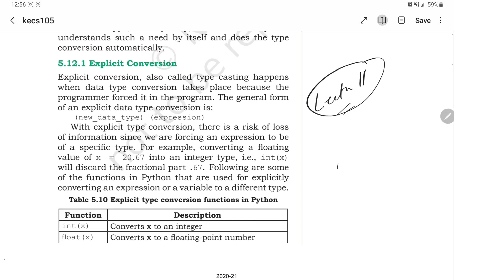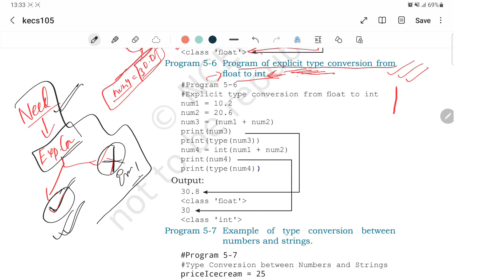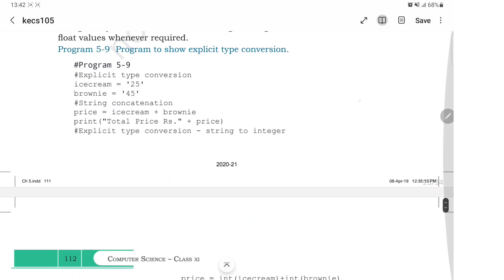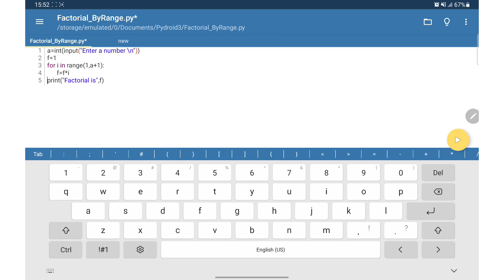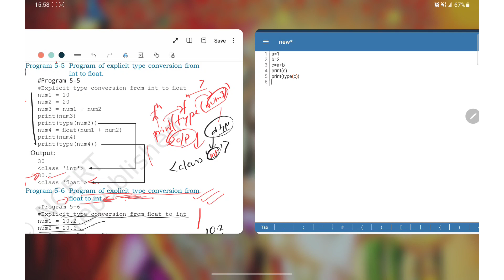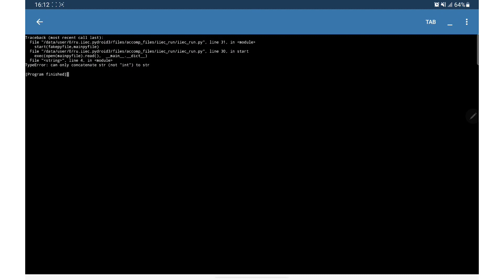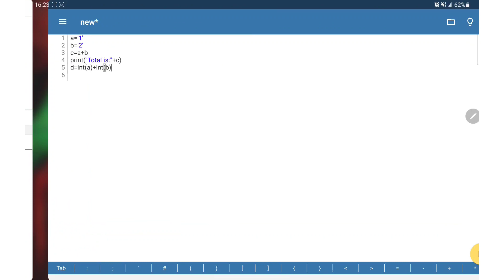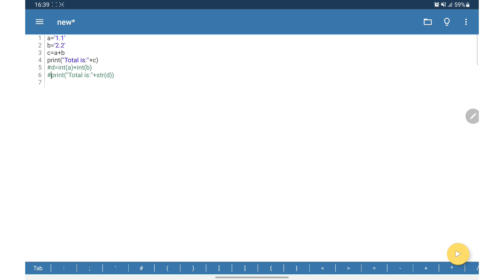EXPLICIT TYPE CONVERSION IN PYTHON| CBSE CLASS 11 Computer Science- NCERT| THEORY+PRACTICAL SESSION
Explicitly type conversion with examples :-
Coding in Python understanding with explanations.
So understanding the full explanations of code theoretically mathematically logically and also finally executing both codes and analysis of outputs in both types of codes in python interpreter.

Also helpful for BPSC CS TEACHER ASPIRANTS.

Theory + Practical sessions of multiple examples under the lecture no. 11 of PYTHON LECTURE SERIES designed and this is especially for Cbse Class 11 Computer Science students and aspirants who want to learn coding and want to make a sound level pf indepth understanding of coding concepts.

Helpful in Other classes but especially in Class11, also where operators in Python is there to study, like class 9 depending upon the books.

Hello, friends and students, also aspirants here we are presenting pragyaan tuition centers video ch-5 python lecture series lecture number 11 for class 11 computer science for python based on CBSE and NCERT and this session of video lectures series will be based on theory as well as practical sessions.

Follow us for more updates: ‎‎@smartankurbanti

Hello friends we, Pragyaan Tuition Centre, are conducting classes on python from ncert.Here we would be covering the topics in detail in hindi and English both languages simultaneously.Also with theory, simultaneously practical will be done along with it only.follow our channel ‎@smartankurbanti for such more important topics.